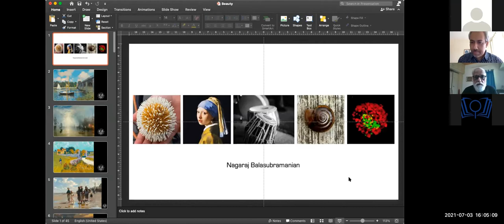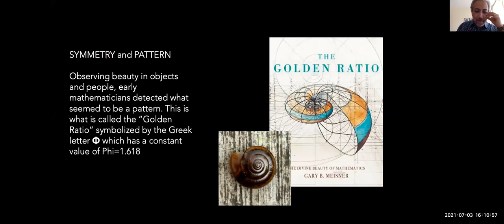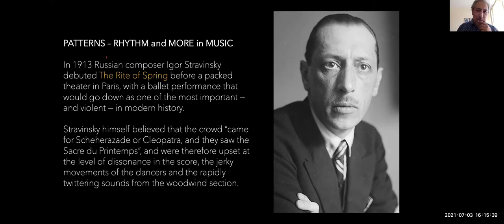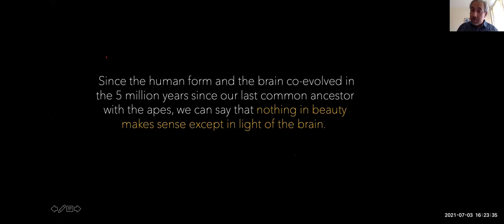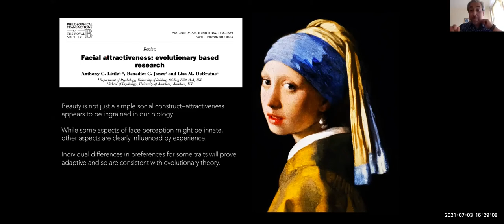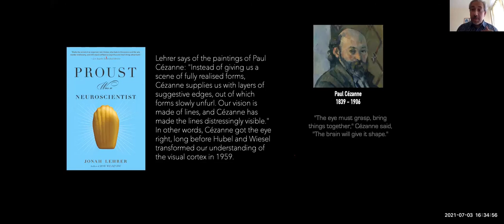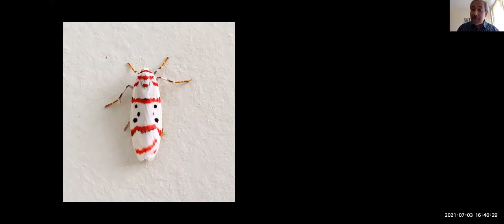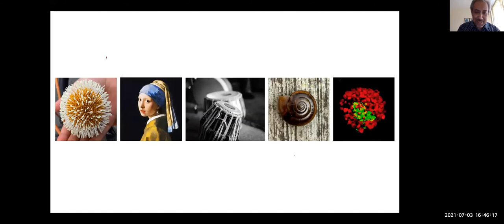Saturday Club - Beauty for a Scientist by Dr Balasubramanian Nagaraj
AYUSH Center of Excellence, Center for Complementary and Integrative Health, School of Health Sciences organized a Saturday club session on  ‘Beauty for A Scientist’.
Leonard Cohen once said, “There’s a crack in everything that’s how the light gets in”. As a scientist, there are many ways to look at beauty. Our conventional definition of beauty, be it a painting by Vermeer or a composition by A. R. Rahman, could be rooted in how our minds perceive beauty Could that explain why there is beauty for many in Ramanujan’s equations or in how the mitochondria use actin tails to distribute equally between dividing cells? Could beauty hence just be a form of curiosity? Dr Balasubramanian Nagaraj, Assistant Professor, IISER, Pune will explore some of these questions in this talk.